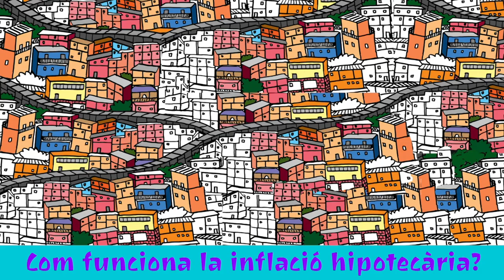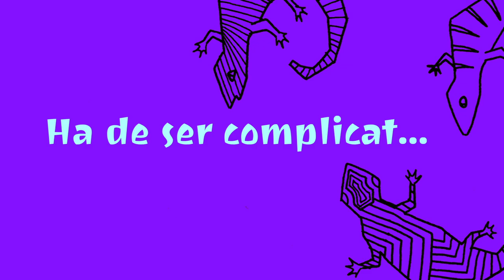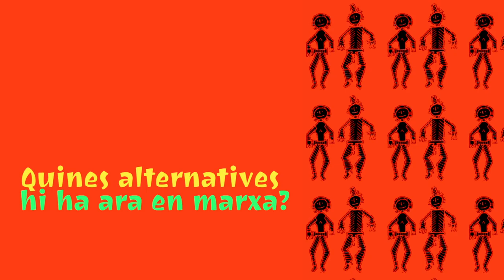Enric Duran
Enric Duran i Giralt és un activista vilanoví, molt implicat en la "Consulta per l'abolició del deute extern" (1999/2000), el "Moviment de Resistència Global" (2000/2002) la "Campanya contra el Banc Mundial" (2001) i la "Campanya contra l'Europa del Capital" (2002). Promotor de projectes com l'agència de notícies liberinfo.net (2002), de l'Infoespai de Gràcia (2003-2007) de Temps de re-voltes (2008), la Cooperativa Integral Catalana (des de 2010) i FairCoop (des de 2014).

L'any 2008 va anunciar que s'havia apropiat d'una quantitat important de diners de les entitats bancàries com una forma de denúncia del sistema financer i les seves actuacions. En concret anuncià que s'havia "reapropiat" de 492.000 € de 39 entitats financeres, que va destinar parcialment a editar i distribuir els 200.000 exemplars de la publicació CRISI, així com a finançar projectes de canvi social dels moviments socials catalans. Ell mateix qualificà aquesta acció, a la que donà publicitat i difusió i tingué repercussió en els mitjans de comunicació internacionals, com a forma de desobediència civil no violenta. Es tracta d'una fusió d'aquesta tradició desobedient, amb les tradicions d'atracaments a bancs com els dels grups i persones com Los Solidarios, Durruti, Quico Sabaté o Salvador Puig Antich i la falsificació del tipus de Lucio Urtubia però adaptada al capitalisme globalitzat del segle xxi, sense violència i aprofitant la primacia que pels bancs té la concessió de crèdit enfront d'altres aspectes com el control del risc d'impagament. Per aquesta acció se l'ha conegut com a Robin dels bancs.

A la revista CRISI, ell mateix destaca entre les motivacions que el portaren a planificar i executar aquesta acció, a la Teoria del decreixement, així com els arguments exposats al documental Money as debt ("El diner com a deute") del cineasta canadenc Paul Grignon, on s'explica el funcionament de les entitats bancàries i concretament en la manera com es crea el diner a partir de la generació de deute.

Com ell mateix explicà en l'article que ocupa les pàgines centrals de CRISI, des d'aquell dia 17 de setembre es trobava en un indret desconegut, esperant l'arribada de denúncies d'alguns dels 39 bancs afectats, i, en funció d'això, decidir si s'entregava. En aquell text també realitza una crida a la continuat de la seva acció, mitjançant el boicot social als bancs retirant-ne els dipòsits i/o deixant de pagar els deutes contrets amb ells.

Actualment Enric Duran està impulsant la Cooperativa Integral Catalana (CIC), creada a finals d'abril del 2010 i que recull l'ideari del decreixement i de la publicació PODEM!

En aquesta entrevista l'Enric ens explicarà com veu l'economia especulativa actual i de quina manera la seva acció volia posar de relleu les seves vergonyes.